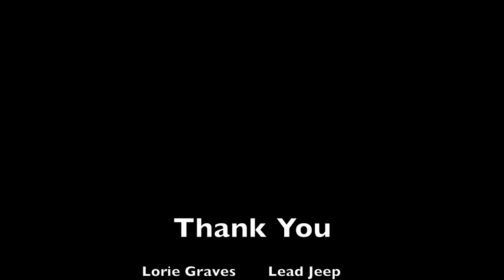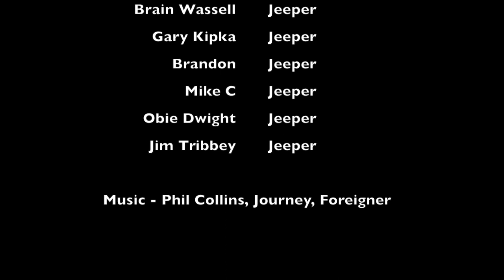MILLER JEEP Trail Drift Ghost HD 1080P TimeLapse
Trails -
Yellow Jacket -- Lockwood -- Miller Jeep

Frazier Park Los Padres National Forest California

Its a Jeep Thing!